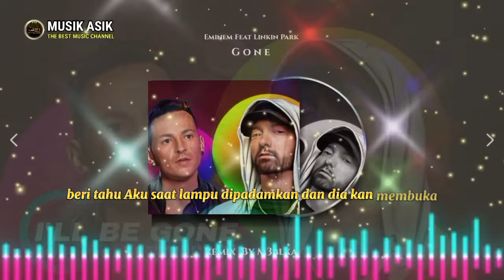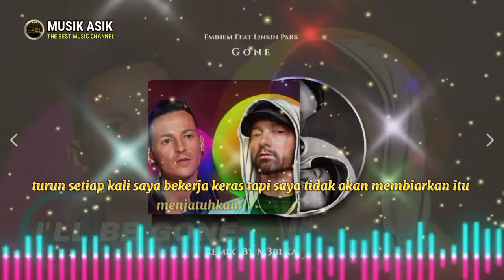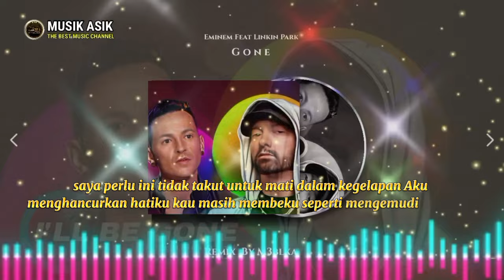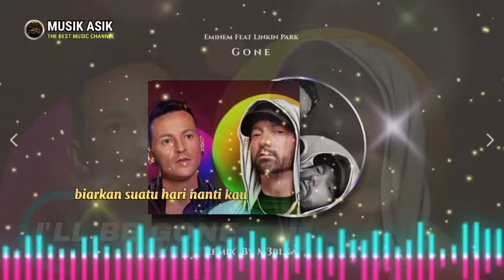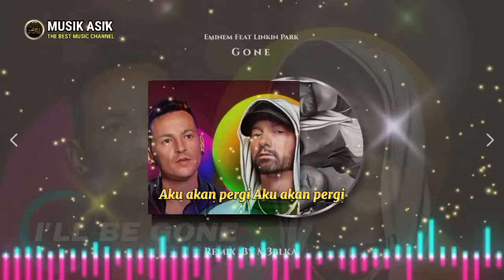Eminem - Gone (ft. Linkin Park) 2023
Lagu " Gone " ini menceritakan tentang perasaan ingin berubah dan meninggalkan masa lalu yang menyakitkan, serta perjuangan untuk menemukan jati diri yang sejati.

Lagu ini memberikan motivasi agar semua pendengar percaya pada diri sendiri dalam menggapai masa depan, meninggalkan sisi gelap masa lalu dan meraih perubahan yang lebih baik.

Title   : Gone
Artist : Linkin Park ft Eminem
Remixer : DJ M3blka

🎶 Lyrics 🎶 :

Like shining oil, this night is dripping down
Stars are slipping down, glistening
And I'm trying not to think what I'm leaving now
No deceiving now, it's time you let me know

When the lights go out and we open our eyes,
Out there in the silence, I'll be gone, I'll be gone
Let the sun fade out and another one rise
Climbing through tomorrow, I'll be gone, I'll be gone

This in between us is getting thinner now
Into winter now, bitter sweet
Across that horizon this sun is setting down
You're forgetting now, it's time you let me go, let me go

And tell them I couldn't help myself
And tell them I was alone
Oh, tell me I am the only one
And there's nothing left to stop me

I'll be gone (I'll be gone)